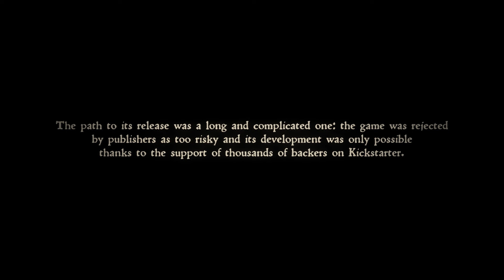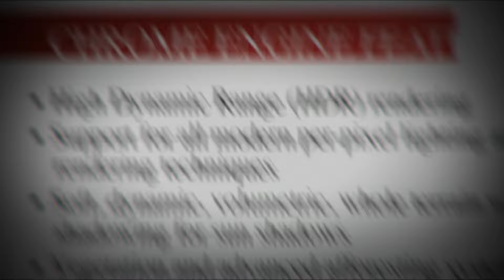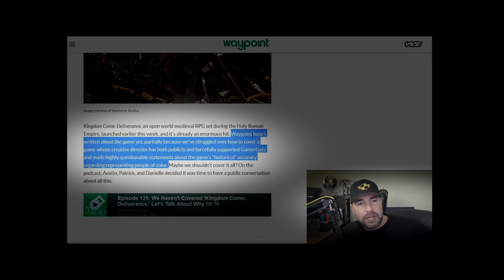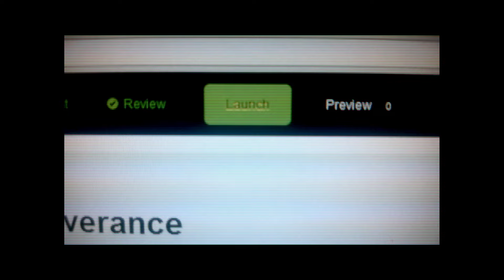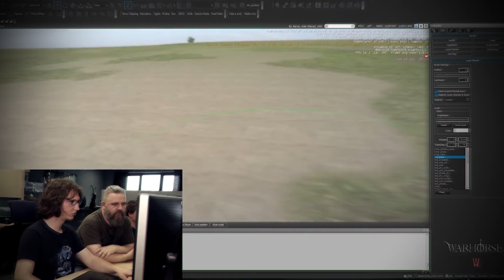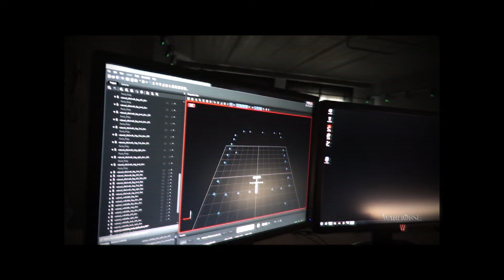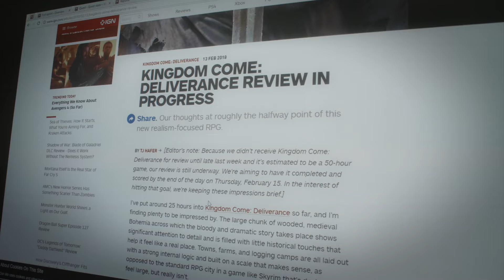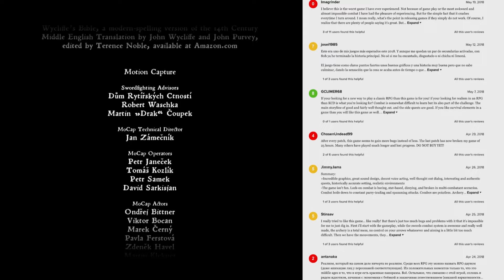Deliverance: The Making of Kingdom Come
This documentary charts the more than six-year long, tortuous journey from the foundation of Warhorse Studios to the final release of Kingdom Come: Deliverance.

Kingdom Come: Deliverance is a unique single-player RPG set in the realistic world of medieval Europe. The path to its release was a long and complicated one: the game was rejected by publishers as too risky and its development was only possible thanks to the support of thousands of backers on Kickstarter. Even then, the developers still faced a whole range of obstacles due to the game’s unconventional ideas and mechanisms. This documentary charts the more than six-year long, tortuous journey from the foundation of Warhorse Studios to the final release of the game.